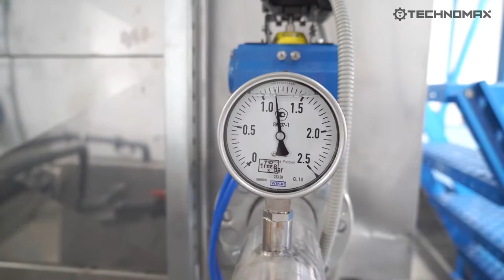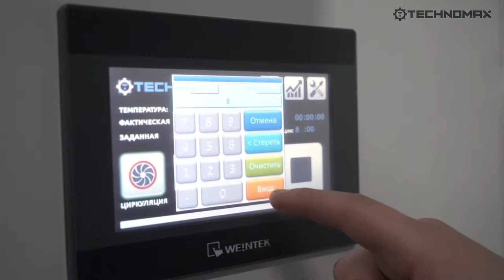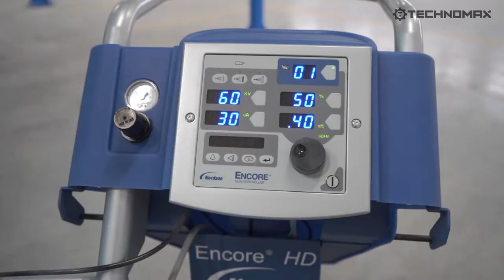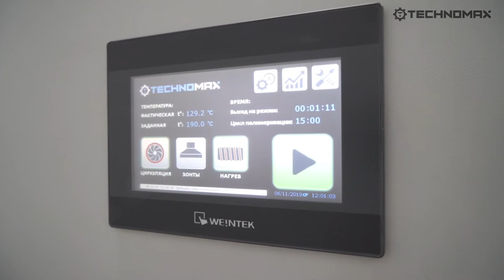TECHNOMAX: Powder coating line of heated towel rails and design radiators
⚙TECHNOMAX successfully launched powder coating line of heated towel rails and stainless steel design radiators for TERMINUS.

Powder coating line include:
🔹 Three-stage the surface chemical preparation module with automatic transfer system
🔹 The drying oven and the polymerization oven with electric heating
🔹 The TMX-3 dual-side powder-booth with automatic transfer system
🔹 Nordson Encore HD spray-guns with state-of-the-art Dense Phase technology
🔹 The transport system with pneumatic stops

📍 Address: Russia, Moscow Region, Klin, Volokolamskoe shosse, 33, bldg. 4